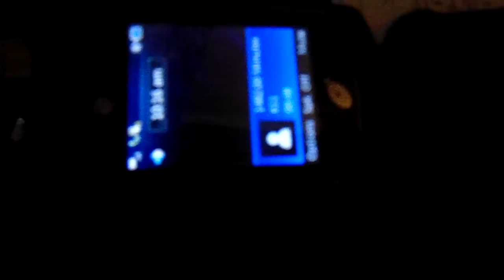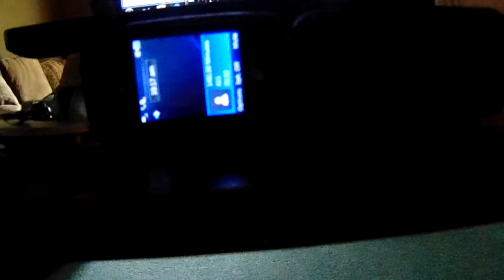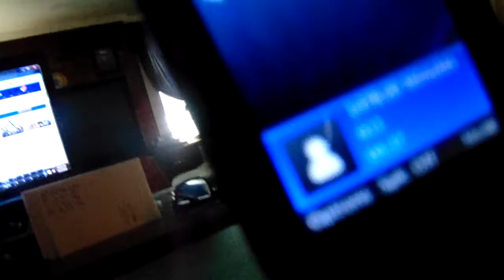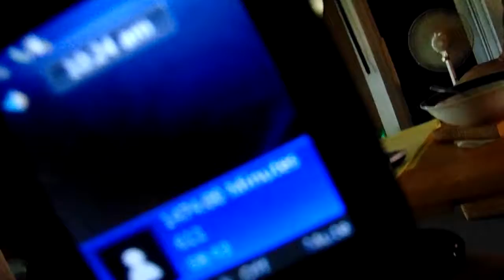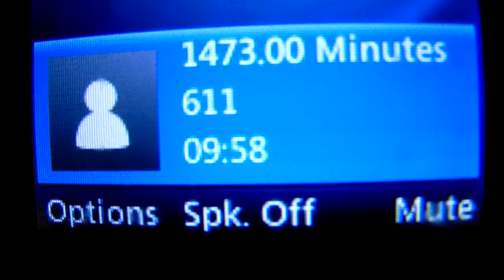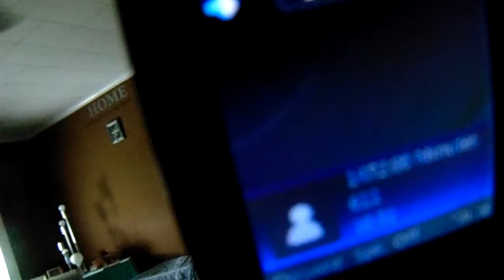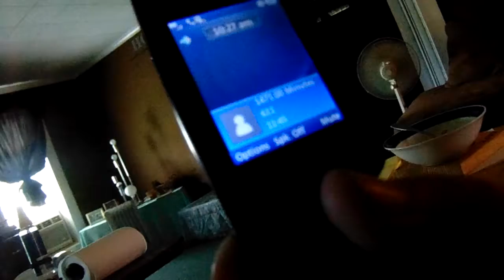2016 06 02 THEY RECORD YOU BUT YOU CAN'T THEM?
MAJOR ERROR MADE  "by" Straight- Talk, I RECORD "ALL" my calls so I DON'T mistake what may be said as "THEY ATTEMPT" to cover THEIR ASSES with "CALLS  MAY... BE  recorded". Folks...ALL CALLS ARE RECORDED. I AM SIMPLY RELAYING AN "ACTUAL" CALL "I" was attempting to make. SEE why "our" country is in a DEEP down-fall ?